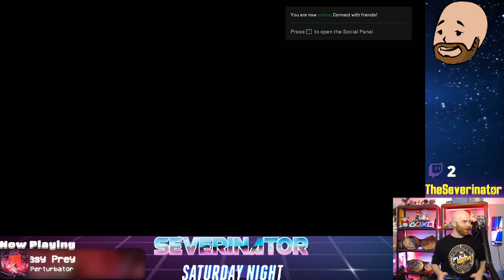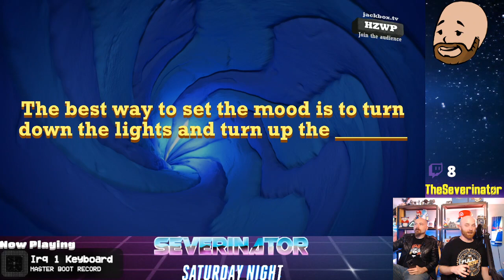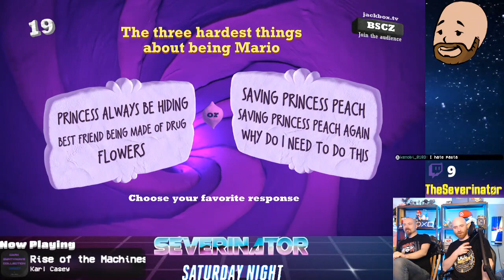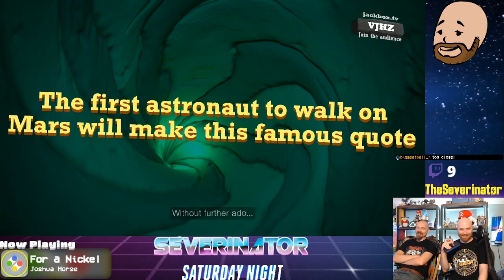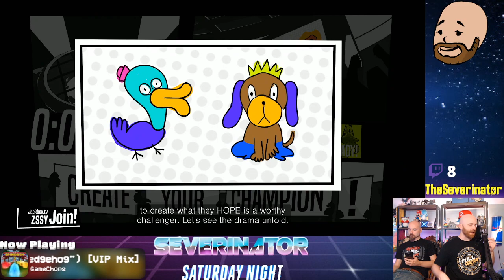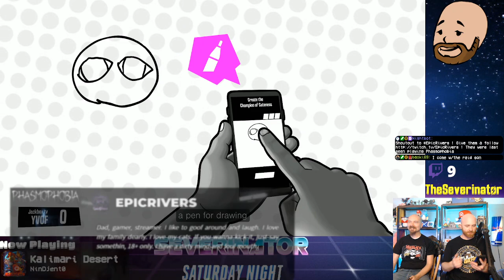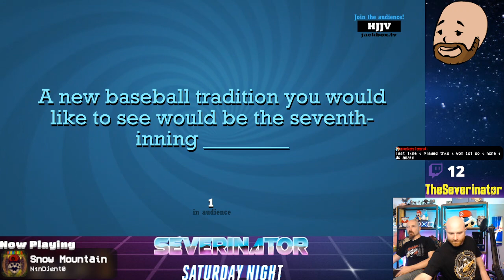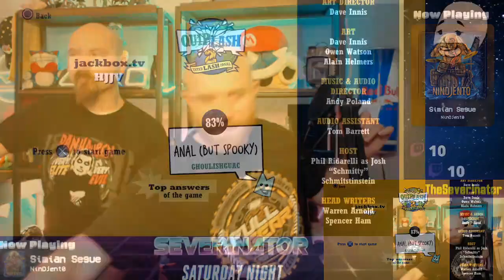Severinator Saturday Night!